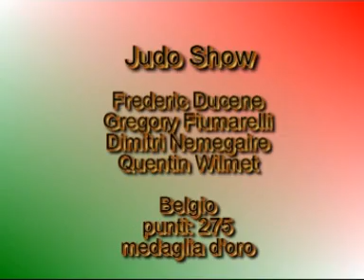6° CAMPIONATO EUROPEO DI KATA 2010 - JUDO SHOW - 1° CLASSIFICATI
BELGIO PUNTI: 275
FREDERIC DUCENE - GREGORY FIUMARELLI - DIMITRI NEMEGAIRE - QUENTIN WILMET